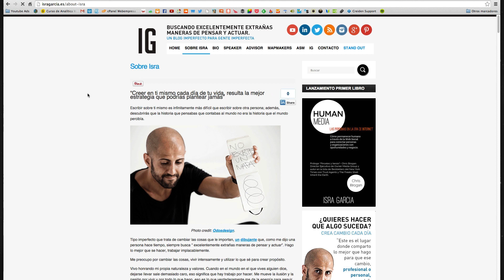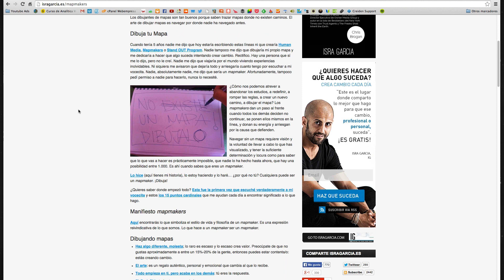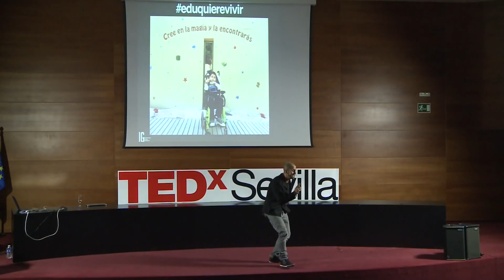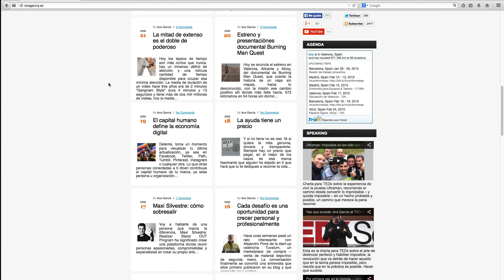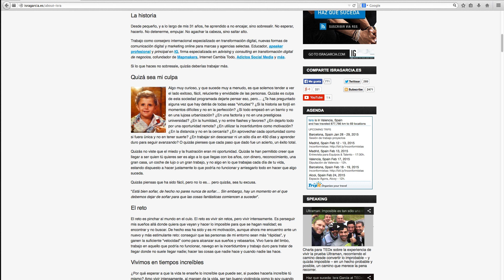¿Para qué sirve realmente el Marketing Online? - Isra García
Isra García trata de explicarnos por qué a muchas empresas no les funciona su Marketing Online. Nos cuenta cómo entiende él el Marketing y cómo piensa que deberían usarlo las empresas